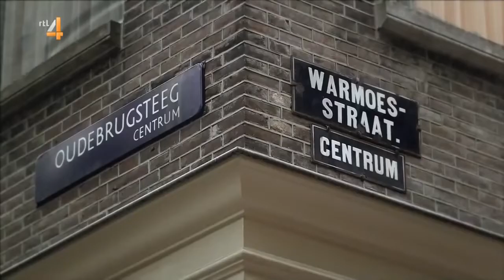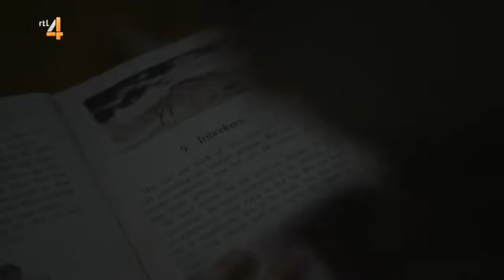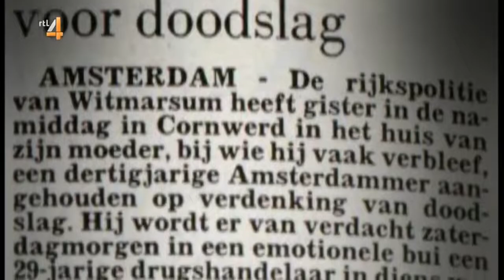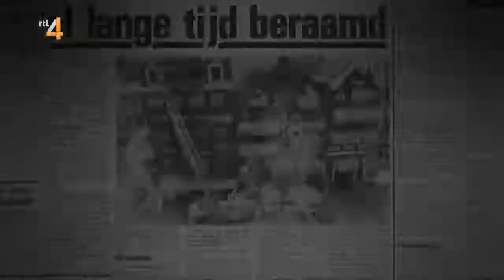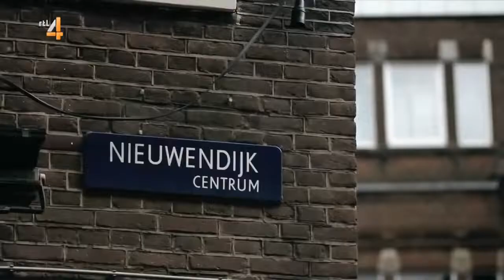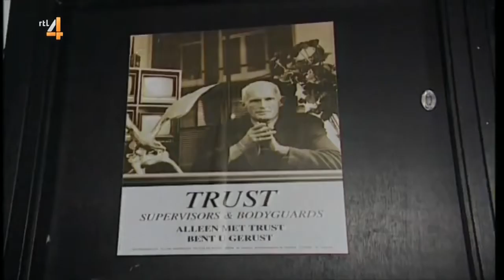Echte Penoze 2013 Deel 1 Hugo Broers